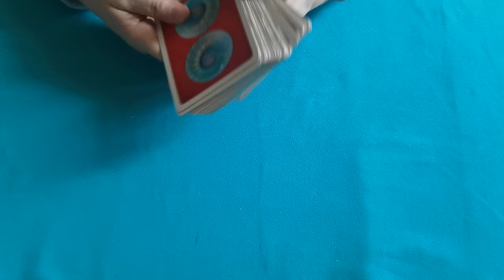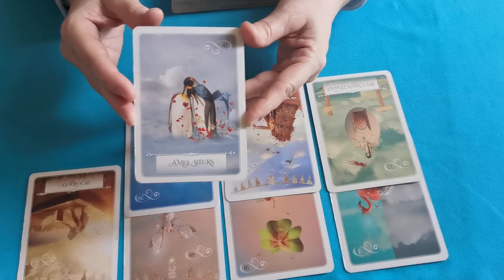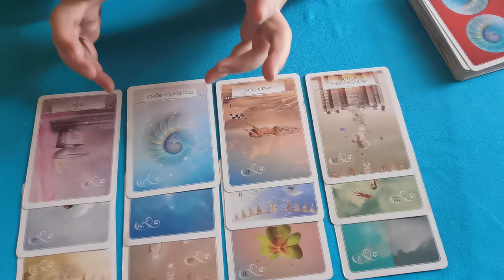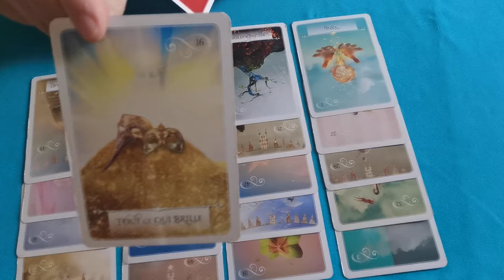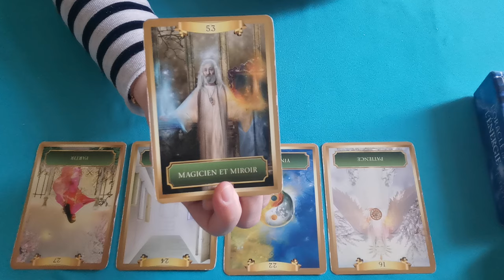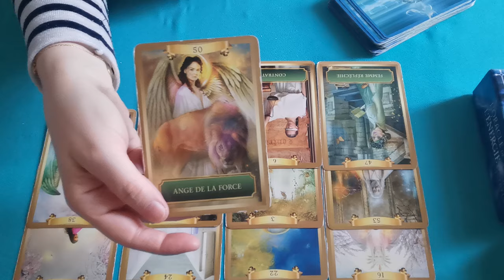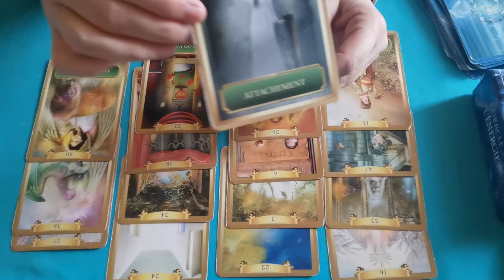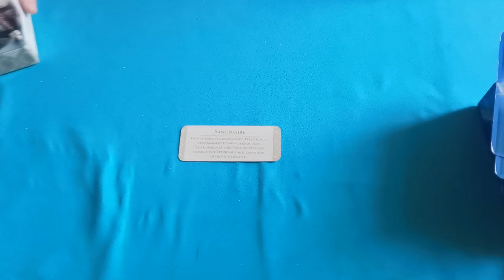Un renouveau... une nouvelle vie plus apaisée.... plus sereine. 🍀💖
Belle guidance à vous... 🙏

Mon compte instagram :Bellelumiere Céleste.